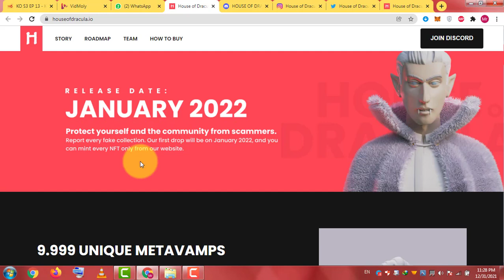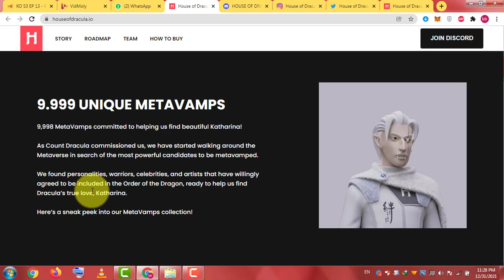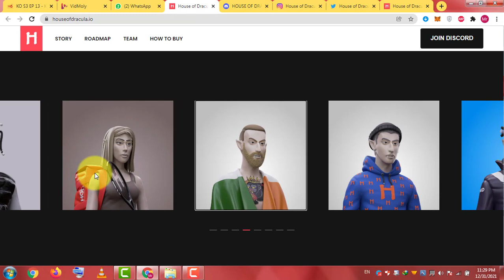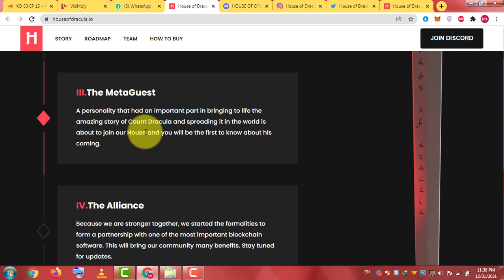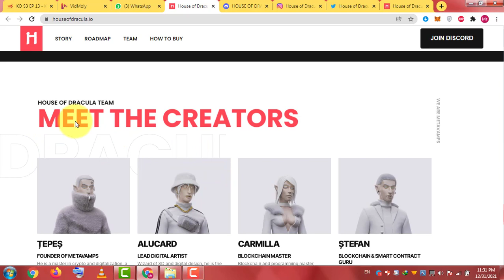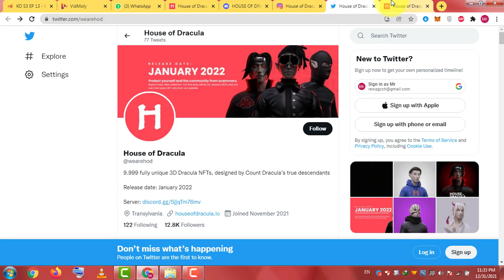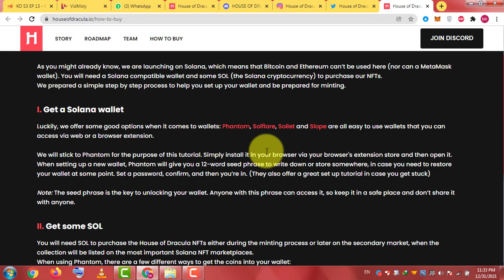HOUSE OF DRACOLS 3D NFT BASED ON SOLANA